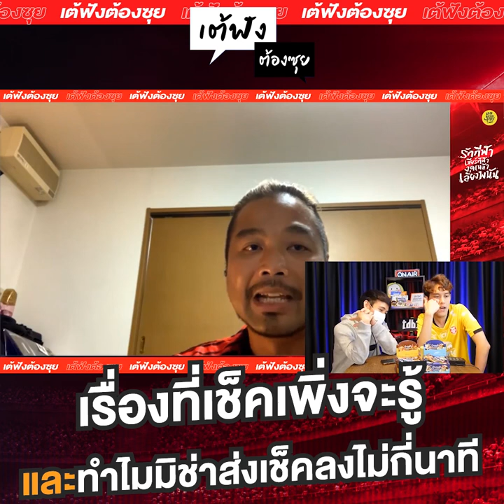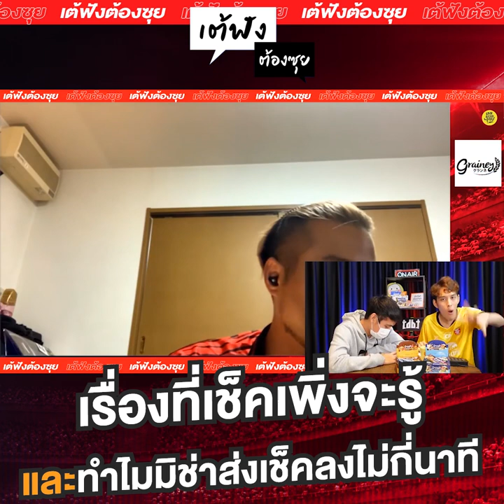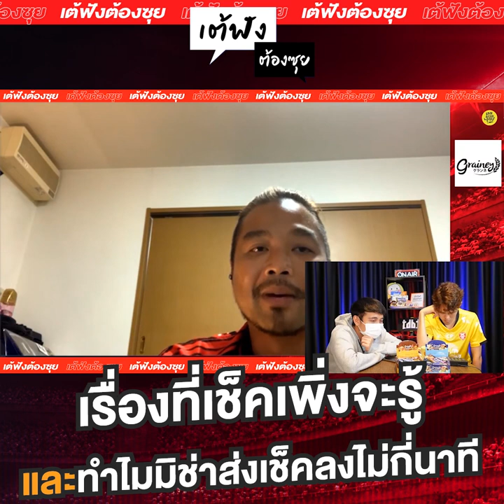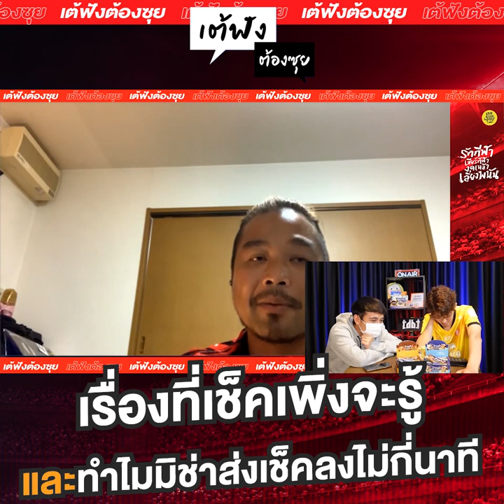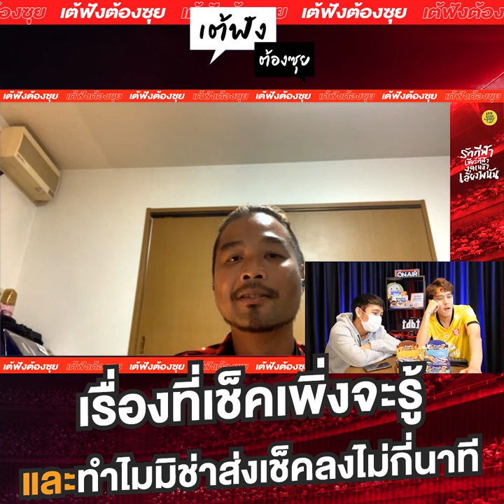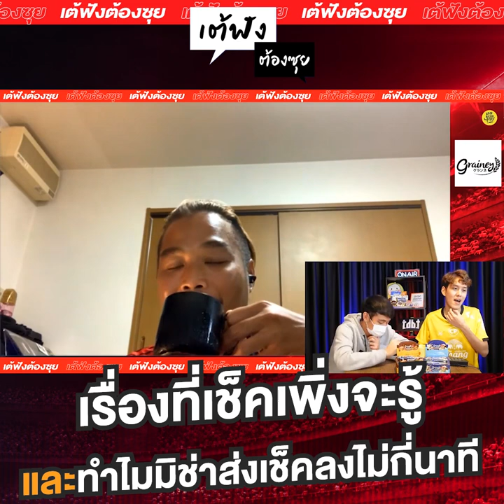ทิซังเผยสิ่งที่เช็คพึ่งรู้! มิช่าพูดทำไมเช็คถึงยังได้โอกาสน้อย | เต้ฟัง ต้องซุย Highlight